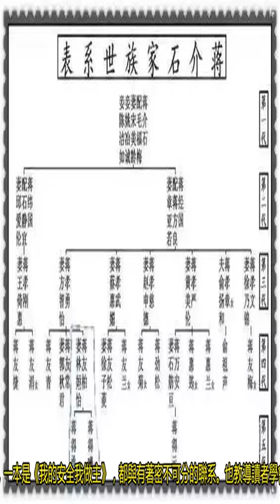中國第一保鏢，4000美元一小時，20多年零失誤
這是李旭，生于一個武術世家，從小就開始練武術，拳擊，散打等。小時候練鐵砂掌，常常把手打得又紅又腫，家里人也告誡他，不能隨便用這門功夫。